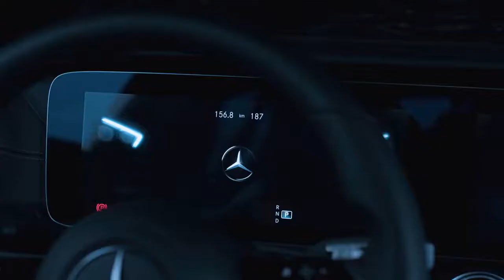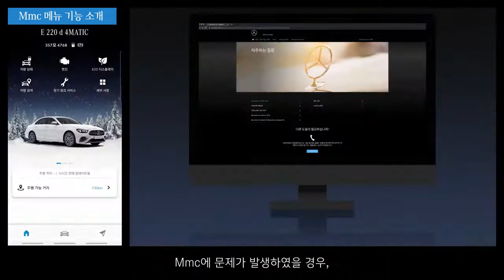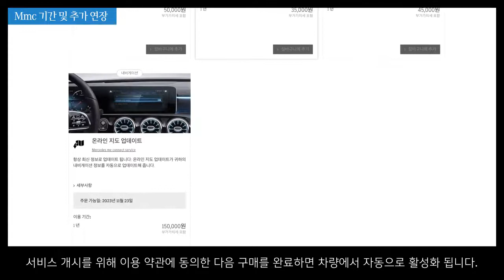메르세데스 벤츠 가이드 메르세데스 미 커넥트